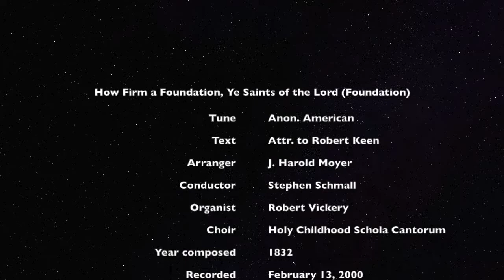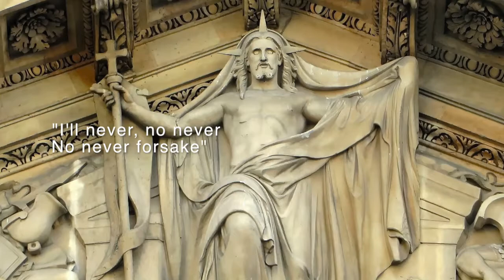How Firm a Foundation, Ye Saints of the Lord (Foundation)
The melody is a traditional American tune (1832) and text is anonymous, but attributed by some to Robert Keen (c. 1750–c. 1840). Conducted by Stephen Schmall on February 13, 2000.